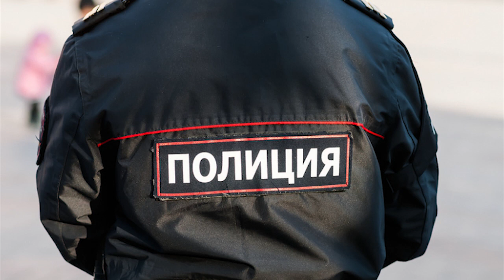Трейлер ПОЛИЦИЯ В ЗАКОНЕ или СПАСИ СЕБЯ САМ 2021.09.20 Сургут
разговор о уроках со стороны полиции

на ты или на вы?

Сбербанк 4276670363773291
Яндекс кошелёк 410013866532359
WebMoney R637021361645